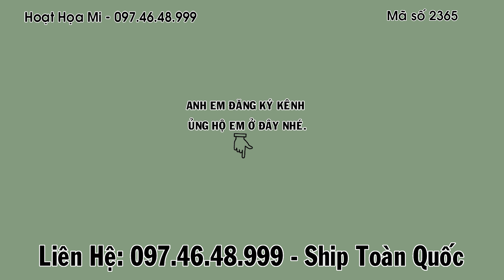Hm 2365 - Tam hoàng 9999 vàng ươm, bộ to, lông vừa mới xong | Họat Họa Mi